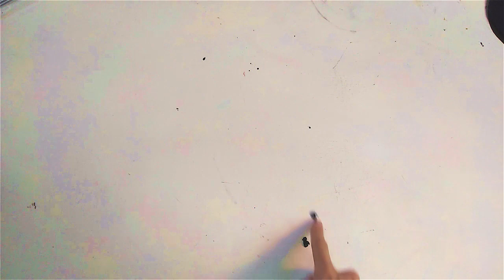Peindre des figurines imprimés avec l'Ender 3 [Tuto - Impression 3D] (#1/2)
Il y a longtemps que je voulais savoir s’il était possible d'imprimer des figurines avec une imprimante comme la Creality Ender 3.
Je me suis donc lancé et je fais le test.

Je ne pensais vraiment pas arriver à résultat comme celui-la ^^

Peinture Liquitex :
Peinture Amsterdam :
Flacons Peinture Vide :

Vernis :
Colle Vinylique :

Couteau à ébavurer :
Stylo 3D :

Creality Ender 3 :
Creality Ender 3 Pro :
TL Smoother :
Carte mère silencieuse Creatlity V1.15
Carte mère silencieuse Cheetah